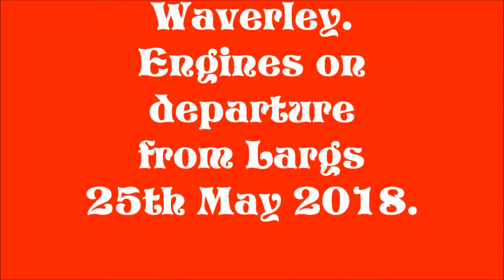Paddle Steamer Waverley's Engine and Paddle Wheel.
Paddle Steamer Waverley's engines  on departure from Largs, 25th May 2018.
This was the Waverley's first public cruise of the 2018 season, her 44th operational season in Preservation.
Note how you can hear the engineers calling out the engine movements as signaled on the Telegraph repeater from the bridge.
Triple expansion steam engine, 2,100 indicated horse power (1,566kW) built by Rankin & Blackmore, Eagle Foundry, Greenock 1946. Cylinders, 24″, 39″ and 62″, Length of Stroke 66". Engine number 520.